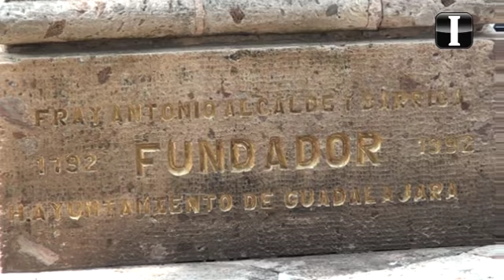Tributo a la memoria de Fray Antonio Alcalde